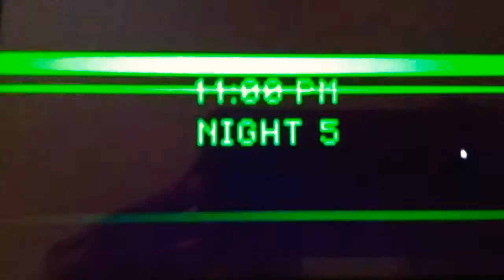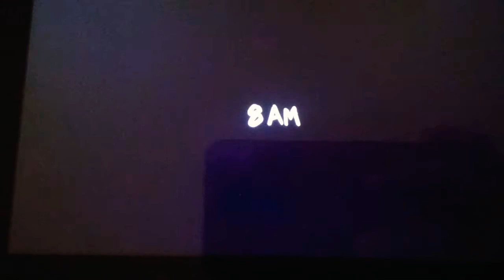Nights with peashooters plush episode 5